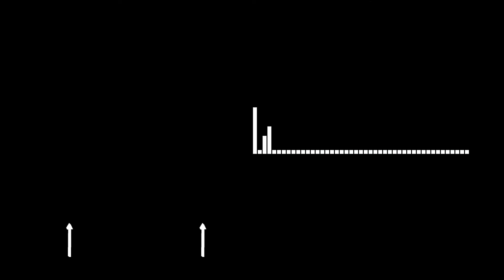Free - Elektronomia | NCS Release - EDM, Progressive House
🎵 No Copyright Music | Royalty-Free

𝗧𝗶𝘁𝗹𝗲: Free
𝗔𝗿𝘁𝗶𝘀𝘁: Elektronomia - Von Melody
𝗚𝗲𝗻𝗿𝗲: Pop, Progressive House, EDM, Electronic, House, Instrumental

0:00  #1. Intrumental
4:00  #2. Outro

✅  You’re free to use this song in any of your YouTube or Twitch videos and monetize it, but you must include the following in your video description (Copy & paste the selected row below).